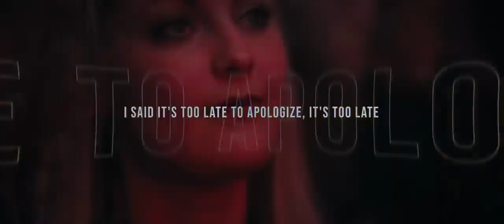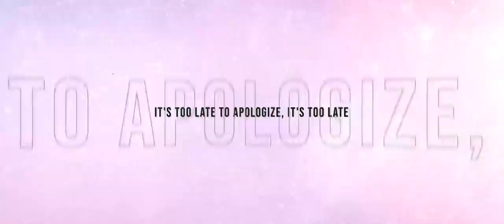Harris Ford feat Harry Apologize Official Video